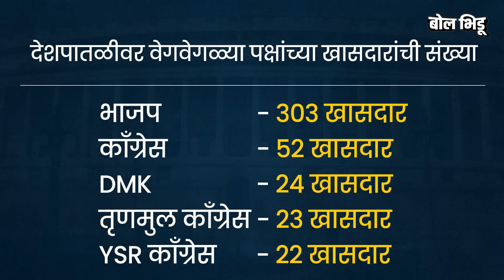Sanjay Raut म्हणतात त्याप्रमाणे Uddhav Thackeray खरंच पंतप्रधानपदाच्या रेसमध्ये उतरू शकतात का ?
पंतप्रधानपदासाठी उद्धव ठाकरे उत्तम चेहरा आहेत, अस विधान संजय राऊतांनी केलं. पण तेच आदित्य असो किंवा उद्धव ठाकरे सत्यपरिस्थिती स्वीकारून त्यांनी अलीकडच्या काळात तरी पंतप्रधानपदाबाबत विधान केलेलं नाहीए. पण या काळात थकलेले नाहीत ते संजय राऊत. 56 आमदारांवरून 15 आमदारांवर, 19 खासदारांवरून 4 खासदारांवर गाडी आलेली असताना देखील संजय राऊत ठाकरेंना पंतप्रधान करण्याच्या दाव्यावर अजूनही ठाम आहेतच. थोडक्यात काय तर राऊतांचा स्वॅग कॉन्स्टंट आहे. पण या स्वॅगला काही अर्थ आहे का? उद्धव ठाकरे खरंच पंतप्रधानपदाच्या रेसमध्ये तरी उतरू शकतात का?  विरोधकांच ठाकरेंच्या नावावर एकमत होईल का? देवेगौंडा जसे अनपेक्षितरित्या या पदावर जावून विराजमान झाले तसं काही होण्याचे किमान चान्सेस तरी आहेत का? का या सगळ्या गप्पा फक्त शेखचिल्लीच्या स्वप्नांसारखी आहेत..समजून घेवूया या व्हिडीओमधून.